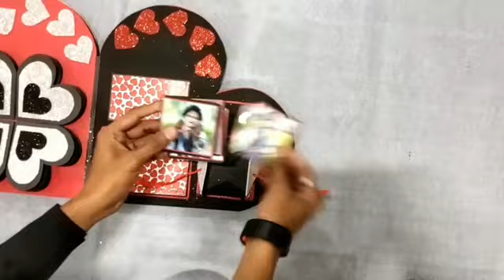Heart Shape love scrapbook couple Themed